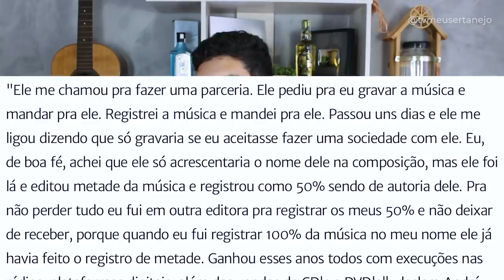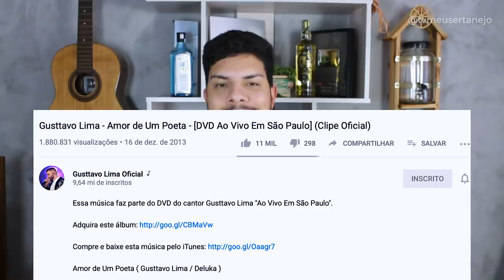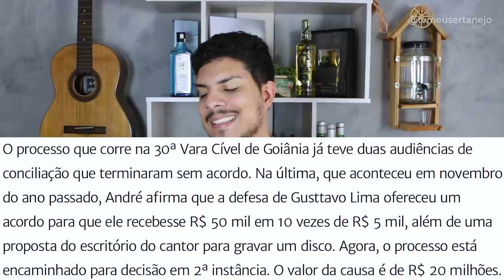COMPOSITOR processa GUSTTAVO LIMA e pede R$20 MILHÕES!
Aoow trem bonito, bão? Gusttavo Lima é processado por compositor chamado De Lucca, por direitos autorais de uma musica gravada em 2013. Entenda toda a polemica gerada e o que aconteceu.